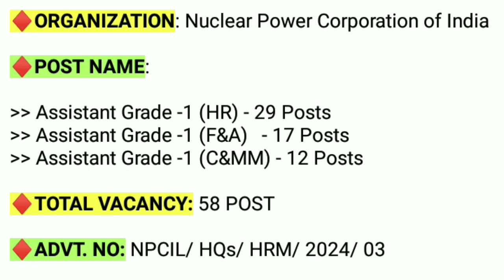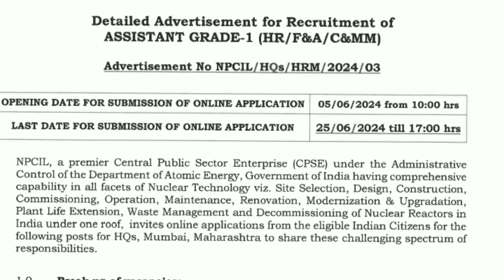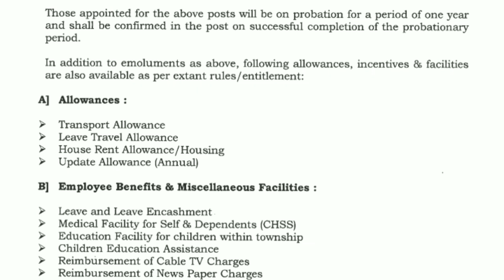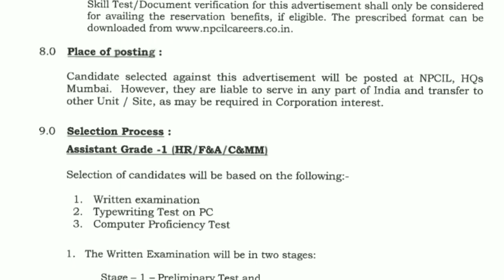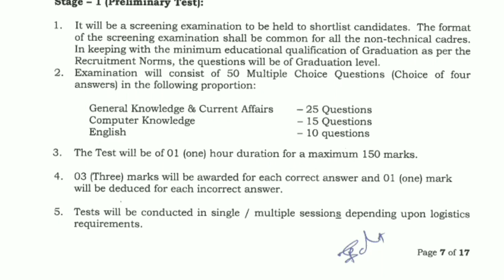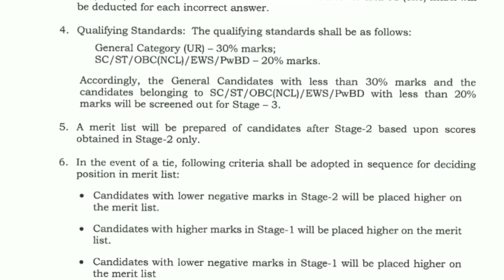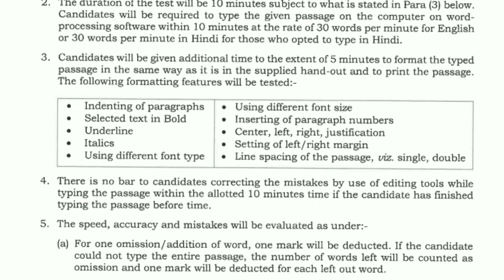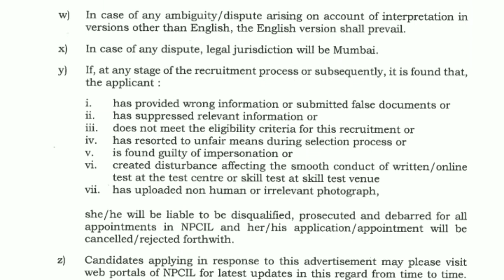NPCIL Assistant Grade 1 Recruitment 2024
10 Pass Job Notification 2024
12 PASS Job Vacancy 2024